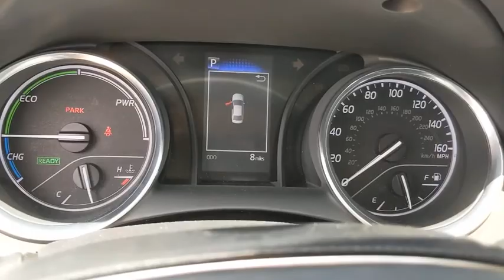2020 Toyota Camry Hybrid San Antonio, Austin, Boerne, New Braunfels, Kerrville, TX 1202254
Midnight Black Metallic New 2020 Toyota Camry Hybrid available in Boerne, Texas at Toyota of Boerne. Servicing the San Antonio, Austin, New Braunfels, Kerrville, TX area.
2020 Toyota Camry Hybrid SE - Stock#: 1202254 - VIN#: 4T1G31AK7LU538277

31205 Interstate 10 Frontage Rd

Black 2020 Toyota Camry Hybrid SE FWD eCVT 2.5L I4 DOHC 16V 2.5L I4 DOHC 16V.brbrDisclaimer: New vehicle pricing includes all offers and incentives. Tax, Title, Tags and Dealer doc fee $150.00 not included in vehicle prices shown and must be paid by the purchaser. While great effort is made to ensure the accuracy of the information on this site, errors do occur so please verify information with a customer service rep. Offers expire March 2,2020. Manufacturers Rebate subject to residency restrictions. Any customer not meeting the residency restrictions will receive a dealer discount in the same amount of the manufacturers rebate. Recent Arrival! 44/47 City/Highway MPG Price includes: $1500 - TMS Customer Cash - Gulf. Exp. 08/03/2020
Wheels: 8.0J x 18 Black Machined-Finish Alloy,Front Sport Bucket Seats,Fabric Seat Trim w/SofTex,Radio: AM/FM Audio System,4-Wheel Disc Brakes,6 Speakers,Air Conditioning,Electronic Stability Control,Front Bucket Seats,Front Center Armrest,Leather Shift Knob,Spoiler,ABS brakes,Automatic temperature control,Brake assist,Bumpers: body-color,Delay-off headlights,Driver door bin,Driver vanity mirror,Dual front impact airbags,Dual front side impact airbags,Four wheel independent suspension,Front anti-roll bar,Front dual zone A/C,Front reading lights,Fully automatic headlights,Illuminated entry,Knee airbag,Low tire pressure warning,Occupant sensing airbag,Outside temperature display,Overhead airbag,Overhead console,Panic alarm,Passenger door bin,Passenger vanity mirror,Power door mirrors,Power driver seat,Power steering,Power windows,Rear anti-roll bar,Rear reading lights,Rear seat center armrest,Rear side impact airbag,Rear window defroster,Remote keyless entry,Security system,Speed control,Speed-sensing steering,Split folding rear seat,Sport steering wheel,Steering wheel mounted audio controls,Telescoping steering wheel,Tilt steering wheel,Traction control,Trip computer,Variably intermittent wipers,Front beverage holders,AM/FM radio: SiriusXM,Exterior Parking Camera Rear,Auto High-beam Headlights,Distance pacing cruise control: Dynamic Radar Cruise Control (DRCC),Emergency communication system: Safety Connect with 1-year trial,Apple CarPlay/Android Auto